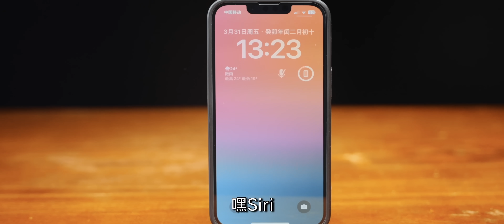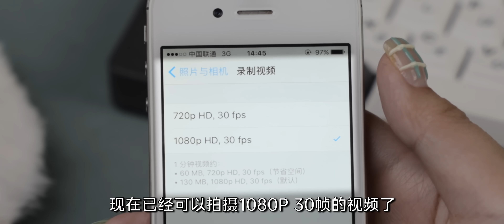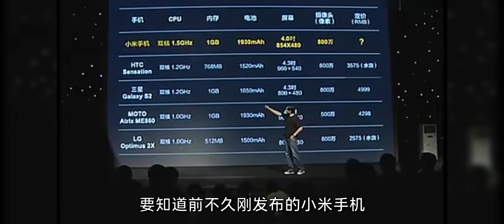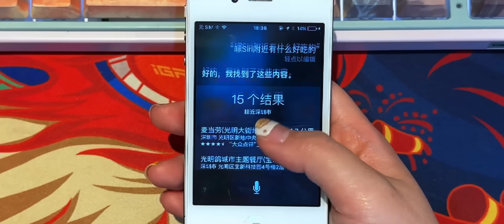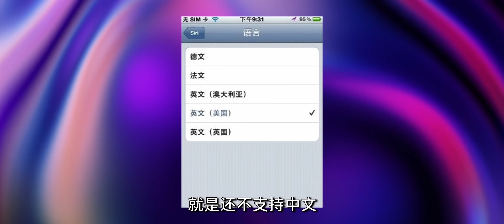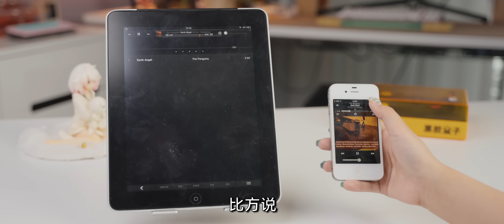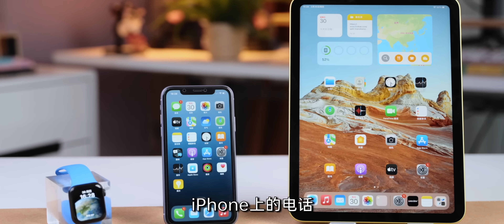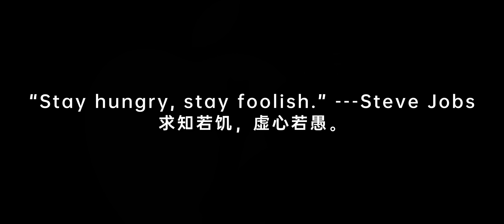iPhone4s全網首發測評😎！震盪2011的喬布斯遺作，如何譜寫未來｜大狸子切切裡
朋友們大家好啊，不知道大家有沒有搶到新款的iPhone4s呢！沒想到吧，我已經提前拿到並且已經進行了深度的使用了喔！那麼下面就給大家分享我對這款新iPhone的看法吧。